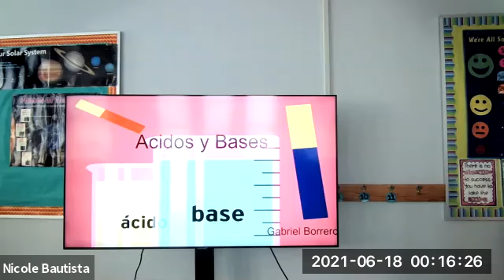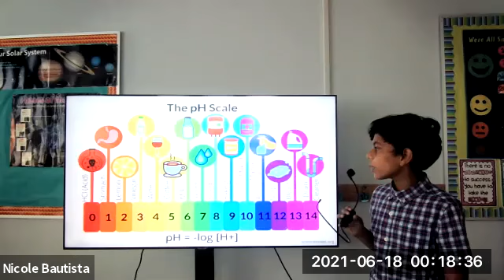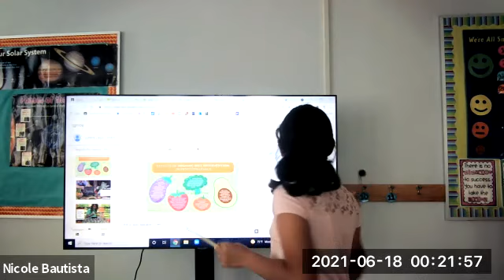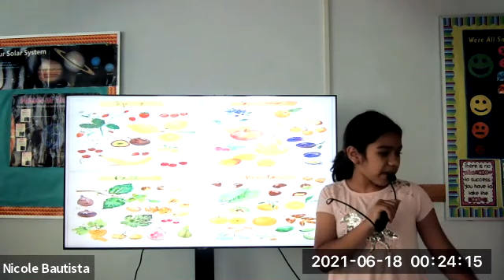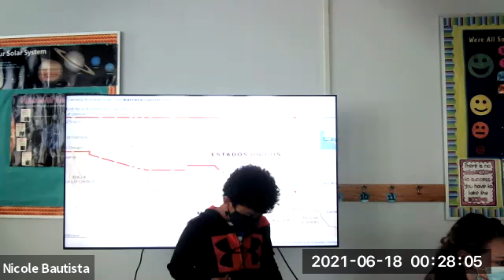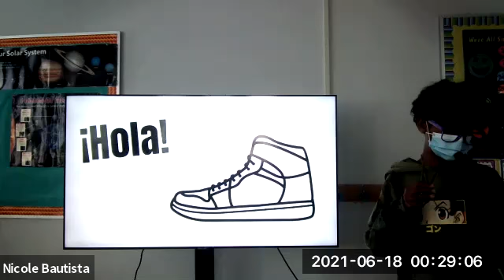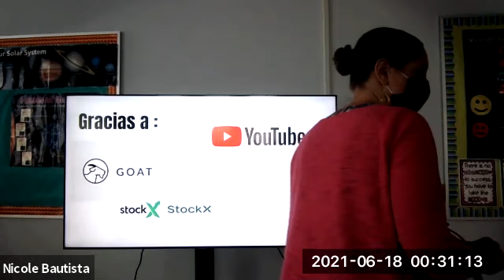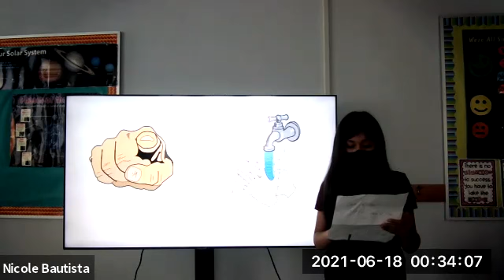Gabriel Jose Giselle Jennifer Angel